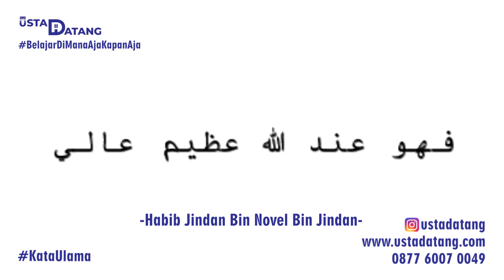Jangan menganggap remeh orang lain! - Habib Jindan Bin Novel Bin Jindan